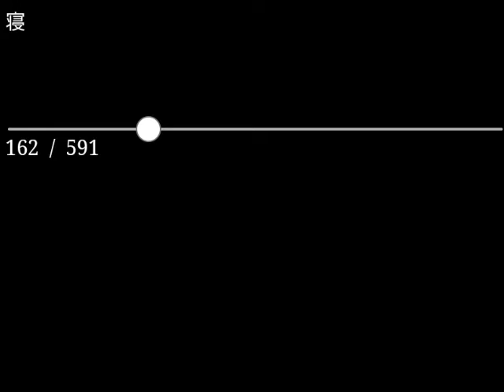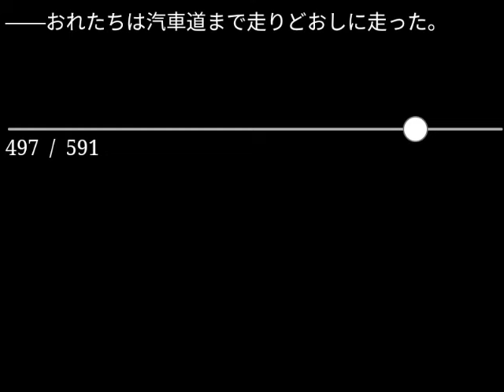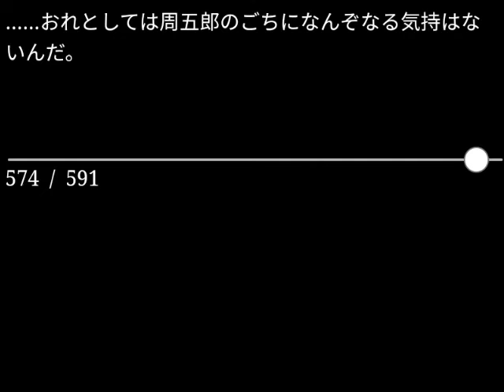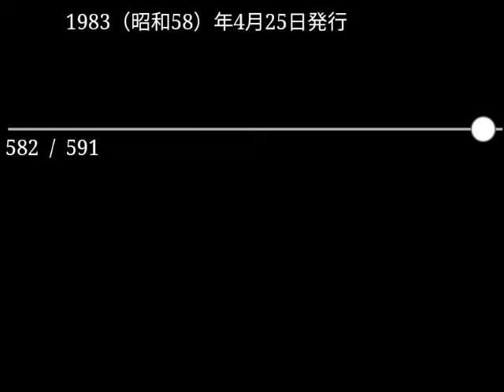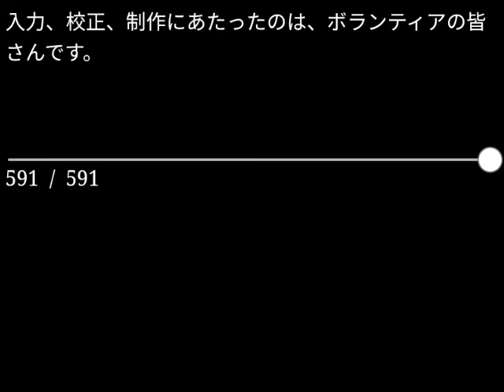【朗読】山本周五郎「陽気な客」（青空文庫）【字幕付】